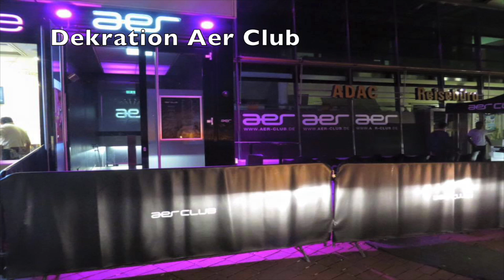Dekoration Aer Club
Party Deko World Nr.1 in Stuttgart
Uhlandstrasse 20
70182 Stuttgart

Besuche uns!